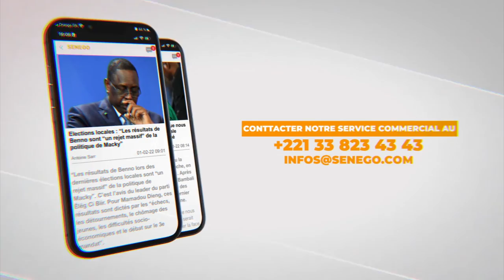Entretien : Les révélations de Pape Mael Thiam sur le candidat de Bby en 2024 (Senego-TV)